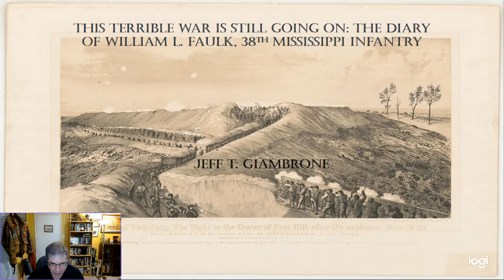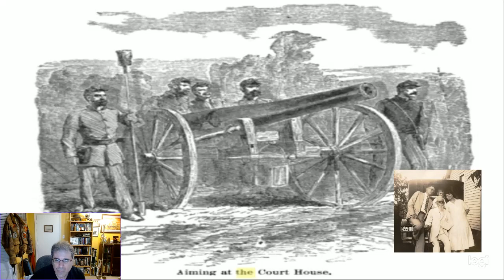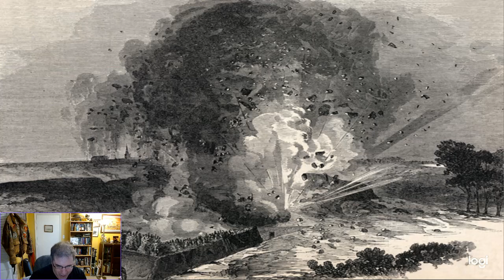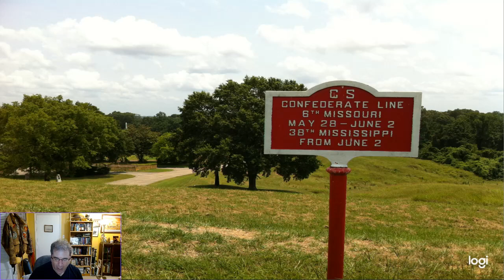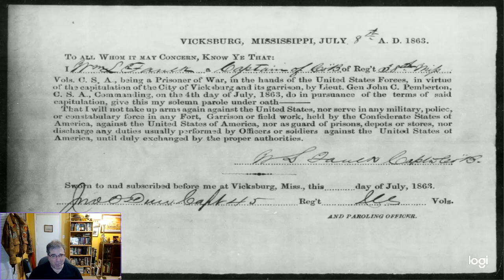This Terrible War is Still Going On: The Diary of William L. Faulk, 38th Mississippi Infantry, Pt. 2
In this episode I will talk about the diary of Captain Faulk, written during the siege of Vicksburg, and cover from June 7 - July 9, 1863.